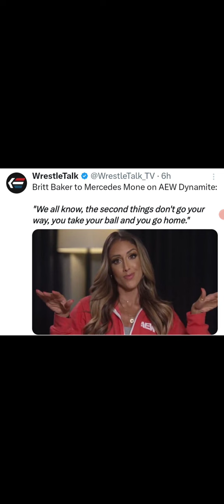Britt Baker Calling Out Mercedes Mone (AEW)